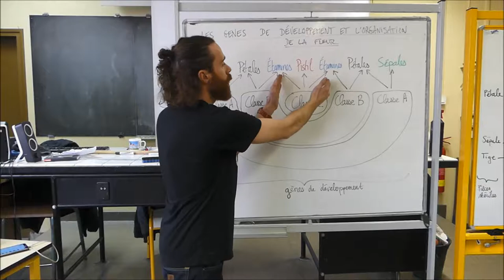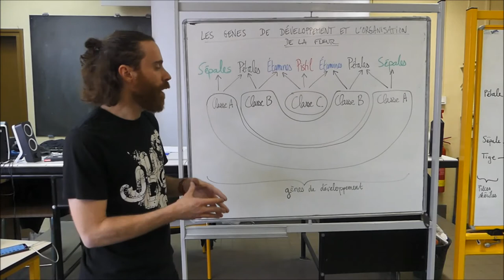Le contrôle génétique du développement de la fleur